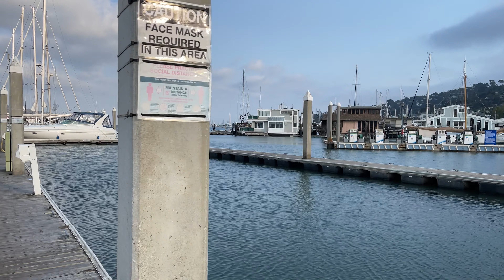Nor Cal VS So Cal WEATHER - Which One is Better?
After spending a good amount of time in both Northern and Southern California, I thought it would be a good idea to do what I do best here on YouTube and compare the 2 in order to point out some significant differences as well as help anyone looking to relocate to the area figure out which one would be best for them.

My Filming and Editing Equipment
Moving to Florida?